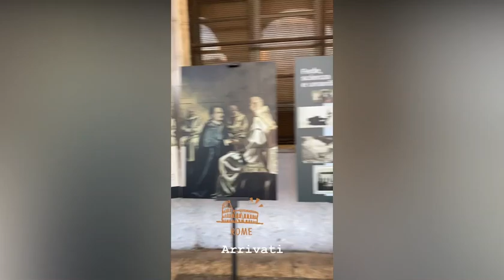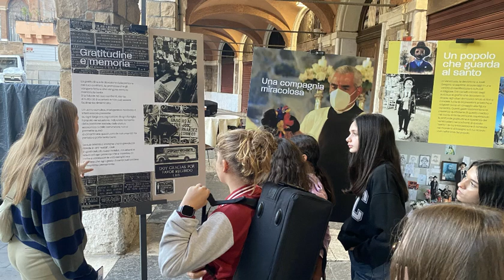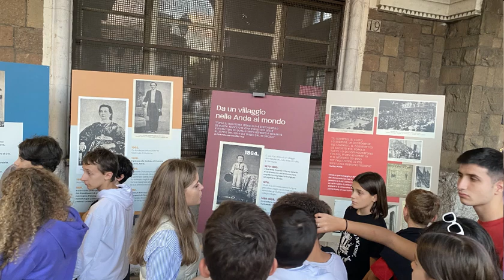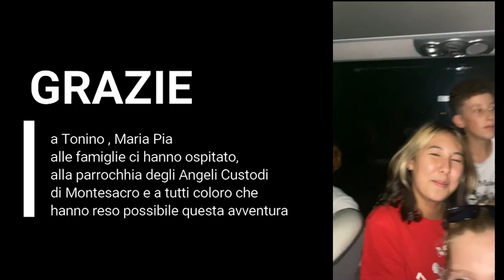ROMA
Qualche immagine per raccontare e per ringraziare dell’avventura a Roma del 5 e 6 ottobre 2024.
Due giorni pienissimi di musica, incontri, amicizia e culminati in piazza San Pietro con il saluto di Papa Francesco.
Due giorni in cui i nostri ragazzi si sono comportati in modo straordinario.
“Volevo ringraziarvi tutti per il concerto ma anche per come sono questi giovani ragazzi. Veramente una speranza.” E’ ciò che ci ha scritto una signora che ha ospitato alcuni ragazzi.

Ringraziamo chi ha reso possibile questa esperienza.
Tonino Pasquale che ci ha voluto fortemente a Roma.
Maria Pia e le altre 19i famiglie che ci hanno ospitato a braccia aperte.
Grazie a Franco e Monica per il banchetto.
Grazie a chi ha cucinato, alla parrocchia degli Angeli Custodi di Montesacro, a Giorgio l’autista.
E grazie a chi ha detto a Papa Francesco della nostra presenza.